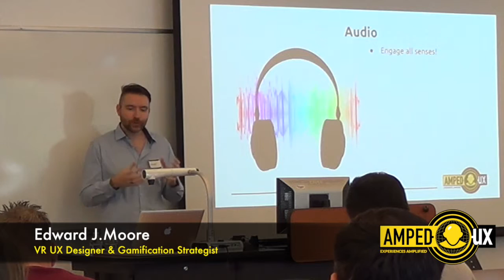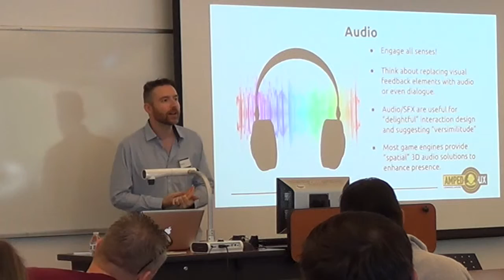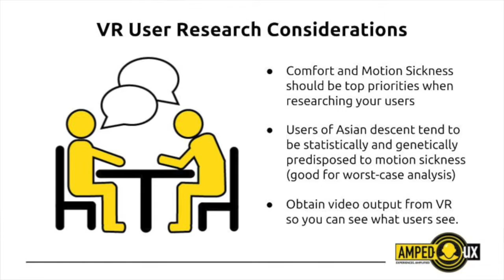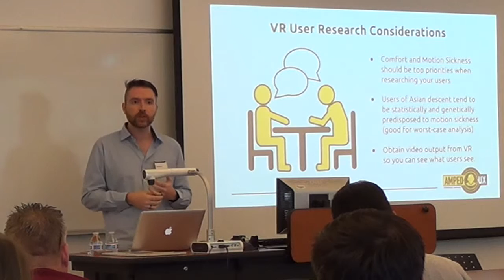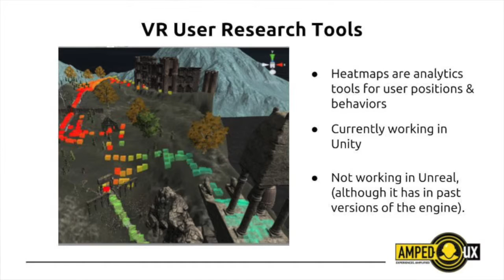Frontiers of VR UX - SoCal UX Camp Talk - Part 6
Watch Edward Moore discuss how to leverage audio and user research for VR in his "Frontiers of Virutal Reality User Experience" (VR UX) Talk from SoCal UX Camp - Music